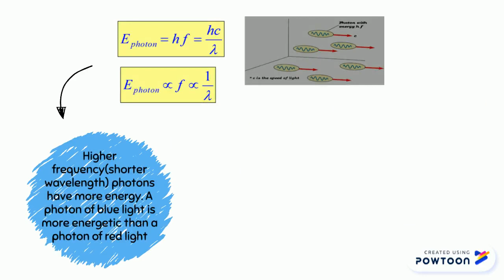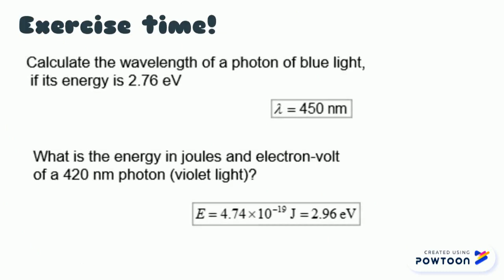Quantization of Light